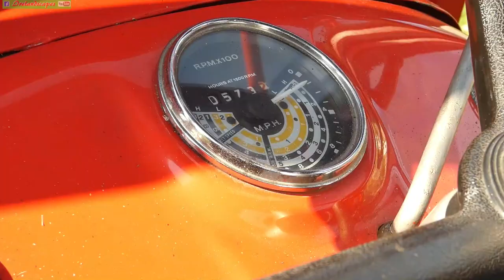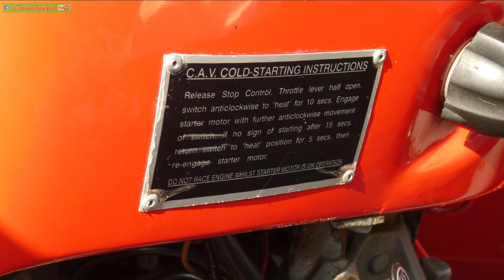Old Friends and a Massey Ferguson 35 at Portaferry - (N Irish Classic Tractor Scene Interview)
Great to meet these two gentlemen taking their tea on a sunny afternoon on the coast road out of Portaferry - still driving tractor models from their youth and ploughing fields well into their retirement.